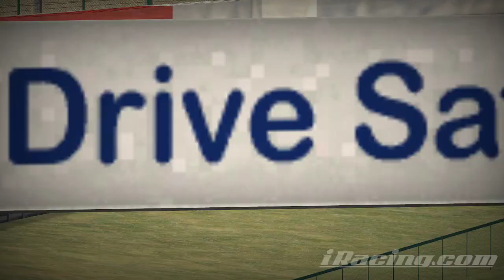Jonas#16 VS Steven N/A